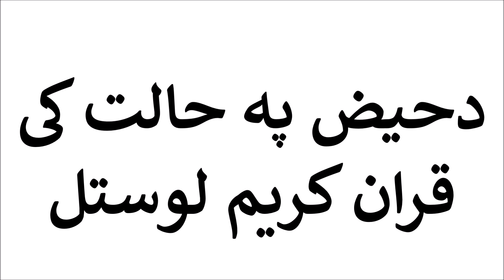دحیض په حالت کی قران کریم لوستل